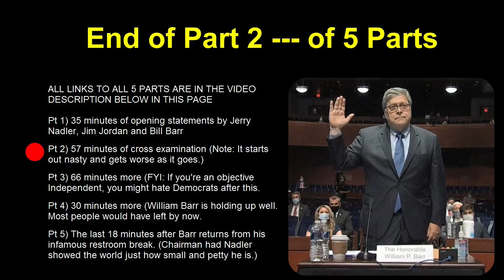The Democrat Inquisition Hearing of Bill Barr 🤐 July 28, 2020 (PT 2 of 5)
Pt 1) Opening statements by Jerry Nadler, Jim Jordan and Bill Barr Pt 2) Cross examination Pt 3) Cross examination Pt 4) Cross examination Pt 5) The closing 18 minutes

The BarrHearing in the House Judiciary Committee with AG BillBarr wasn't to gather facts, solicit testimony or to find the truth. It was a coordinated effort by the Democrat Party in an attempt to cast doubt on Attorney General William Barr's credibility before U.S. attorney JohnDurham indicts former members of the Obama administration.

The Democrats were caught spying on Trump to affect the outcome of the 2016 election, and later, to have him removed from office. And the farce hearing was a well-planned ambush on Barr in yet another desperate attempt to damage President Trump before the 2020 election.

The Democrats all made false statements and/or very inflammatory and false accusations against Barr, insulting him as rudely as possible. And every time AG Barr attempted to respond, they said they hadn't asked him a question and/or they "reclaimed their time" — then continued on with a long-winded and insulting filibuster until their time had expired.

On a few occasions when an angry Democrat DID ask Barr a question, it was only for a YES or NO answer — and if Barr had tried to explain or elaborate, the Democrat immediately went into default mode: they reclaimed their time and continued with their angry filibuster until their time had expired.

It was a mean-spirited strategy by the Democrats, because the Republicans had to keep forfeiting THEIR own time to give Bill Barr time to respond to the Democrats' false accusations. (The Democrat Party is well-known for deceit and dirty politics.)

This was not a "hearing" in any sense of the word, because the Democrats didn't want to hear anything from Bill Barr...they only wanted THEIR lies to be heard to affect the next election.

And as usual, CNN and MSNBC reported their version of events to assist the Democrats in the despicable scheme.